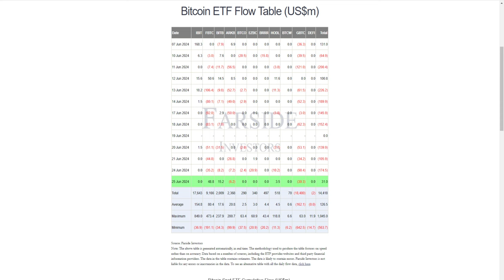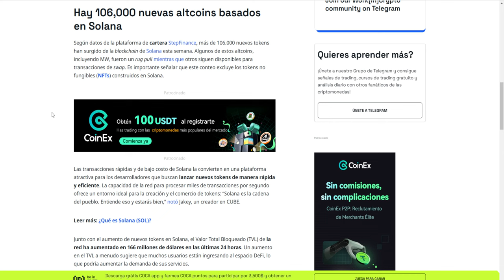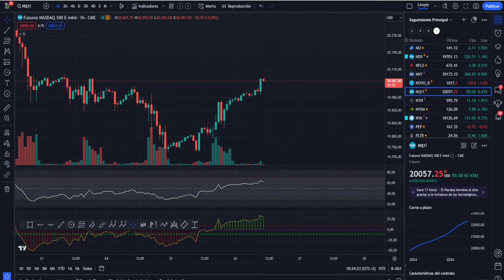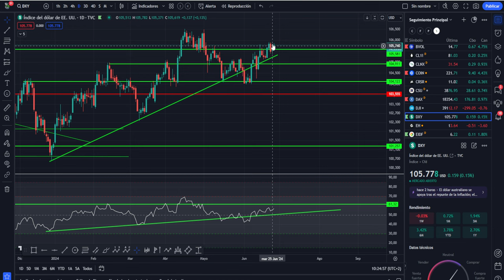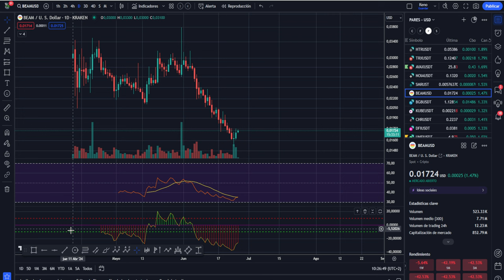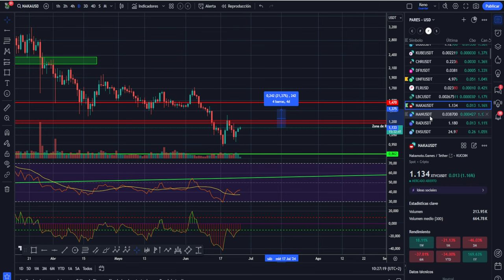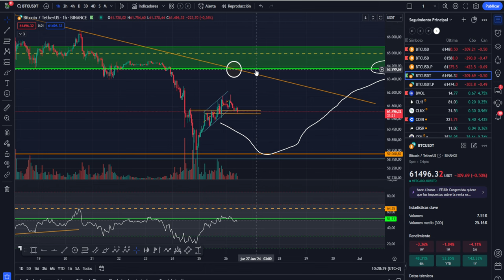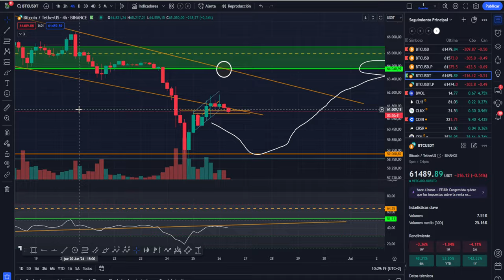💥💵 BITCOIN y ALTCOINS 🤢 esto va a estallar!!💥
0:00:00 bitcoin COMPRAR
0:01:49 Bitcoin VA A ESTALLAR
0:05:47 Bitcoin ALTCOINS AL DIA